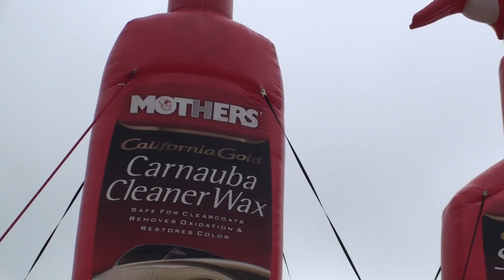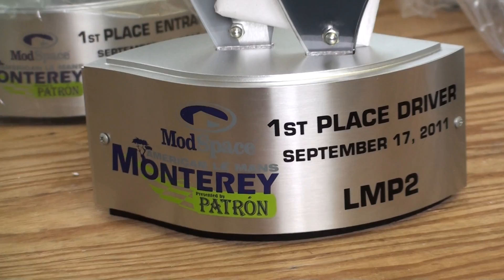(HD) Laguna Seca Raceway Event Sponsored by Mothers' Polish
Monterey High and Seaside High at Laguna Seca for a training on car maintenance sponsored by Mothers' Polish